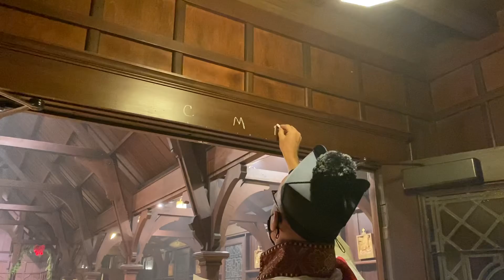Epiphany 2022 House Blessing